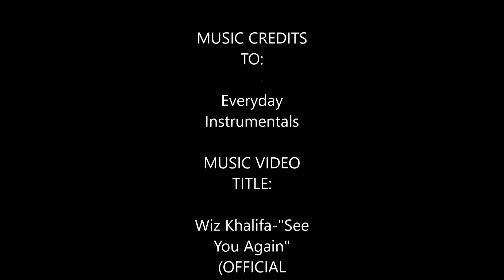Archeage Random Stuffs #1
Just a random video of me dying.

Video Title: Wiz Khalifa - "See You Again" (OFFICIAL INSTRUMENTAL)